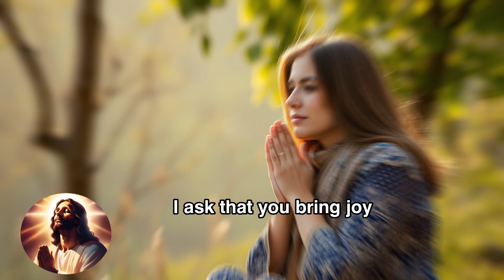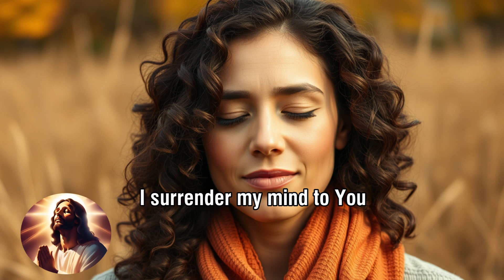Break Free from Depression | A Powerful Prayer for Mental Healing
This inspiring prayer will guide you towards a positive day, filled with hope and faith. Take a moment to reflect, renew your spirit, and embrace the blessings that await you. Share with loved ones to spread the joy and encouragement!

Join us for daily prayers and teachings that will strengthen your faith and transform your life. Thank you for your support. May God's love, grace, and peace be with you always."

powerful prayer
Short prayer to god
night prayer
evening prayer
catholic
Morning prayer before you start your day
Morning Reflections
Uplifting Prayers
Heartfelt Devotions
Morning Praise
Inspired Mornings
Prayerful Moments
Morning Grace